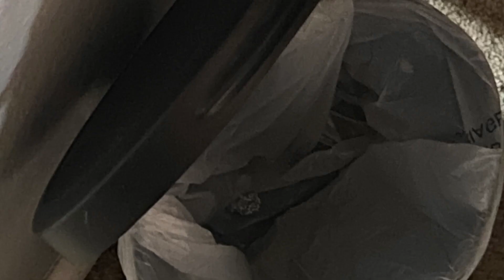NASCAR Stop Motion Boredom Buster 18